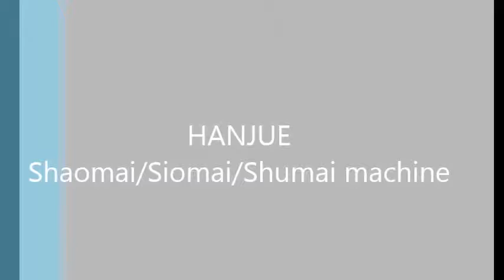Hanjue two lines automatic shaomai/shumai/siomai making machine